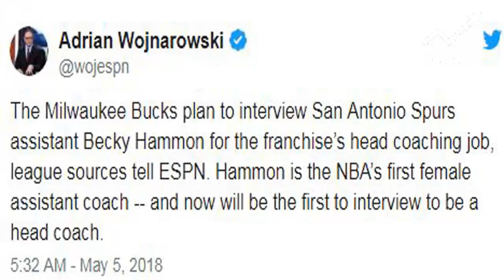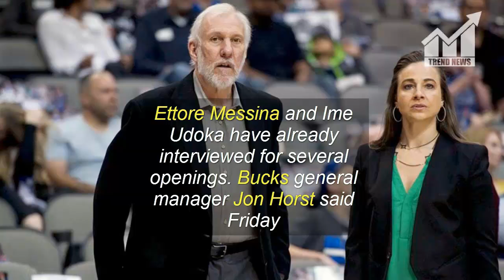Report: Milwaukee Bucks plan to interview Becky Hammon for head coaching vacancy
Description:
                          Report: Milwaukee Bucks plan to interview Becky
                          Hammon for head coaching vacancy

The Milwaukee Bucks' head coaching search has begun, and San Antonio Spurs assistant Becky Hammon is among the candidates, reports ESPN's Adrian Wojnarowski.Gregg Popovich hired Hammon to the Spurs coaching staff in 2014, making her the first female full-time assistant in the NBA.

Hammon, a six-time WNBA All-Star, also made history in 2015 when she became the first female head coach in NBA Summer League, guiding the Spurs to a Las Vegas championship.

Hammon, 41, would be the fourth Spurs assistant to interview for a head coaching job this spring. James Borrego, Ettore Messina and Ime Udoka have already interviewed for several openings.

Bucks general manager Jon Horst said Friday that current coach Joe Prunty will be among those interviewed after the former assistant led the Bucks to a 21-16 record following Jason Kidd's dismissal.

This Article is Taken From "nba.com"
Author: From NBA Twitter
and media reports